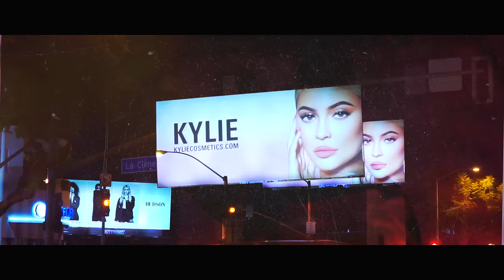Tyler Lepley - For Real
Brand New Visual "For Real' By Tyler Lepley

Shot And Directed By Daniel Black

Produced By Austin Martin x Purple Beats

Mastered By Colin Leonard At SING Mastering

Follow Tyler